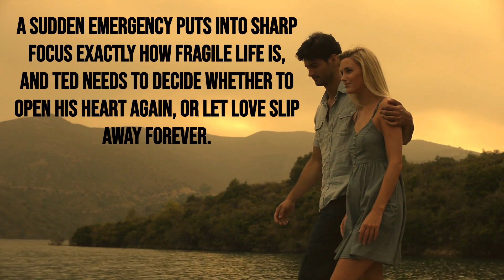CATCH A COWBOY by Rachelle Paige Campbell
Kincaid Ranch’s lead cowboy, Ted Stirling, isn’t looking for romance or entanglements. He settled in Herd, Montana over a decade ago after a devastating loss. He’s seeking comfort and friendship. Nothing more. If he was going to try for love again, he would pick someone sweet and sunny, exactly like kindergarten teacher, Stephanie Patricks. But she’s too young for him.
Stephanie has nursed a crush on quiet, handsome Ted for years. Unfortunately, every time she’s around him, she gets tongue-tied. She only seems to be able to find her words when she’s working with her students. When Ted’s sister unexpectedly arrives in town with his five-year-old niece in tow, he needs help, and Stephanie is just the woman to provide it.
A sudden emergency puts into sharp focus exactly how fragile life is, and Ted needs to decide whether to open his heart again, or let love slip away forever.
Tropes: age gap, sworn off relationships, matchmaker, child’s teacher/nanny, cowboy, small town